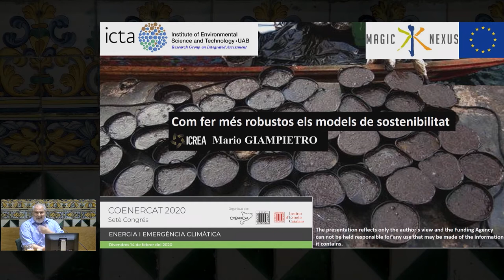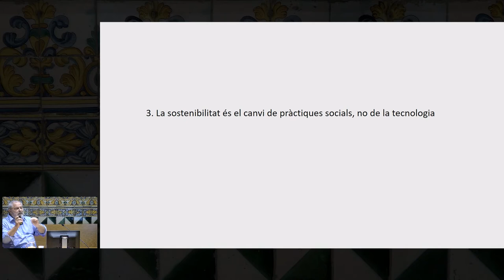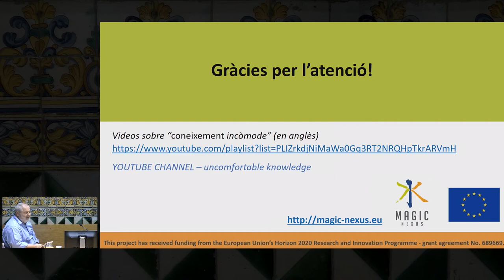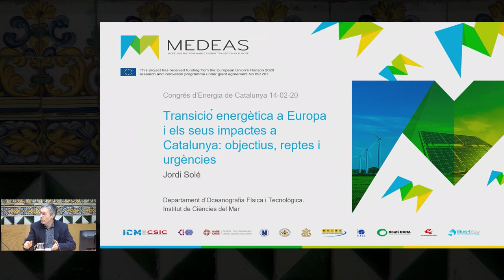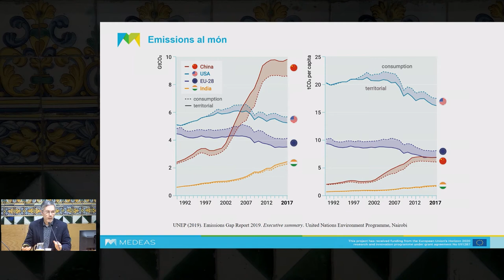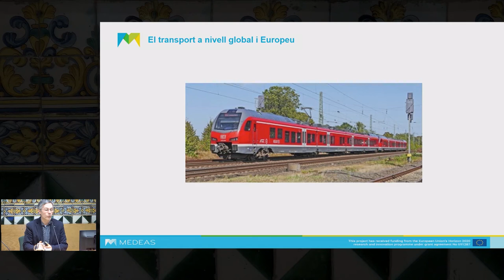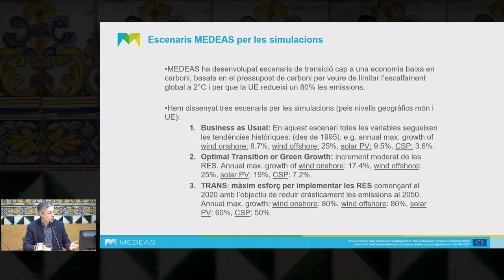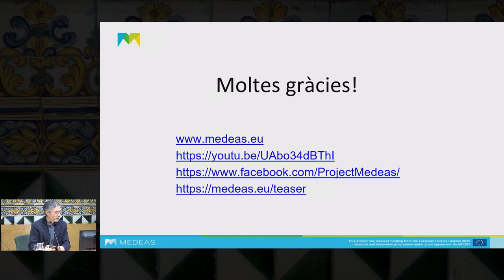7è Congrés d’Energia de Catalunya CoEnerCat - 14 febrer 2020 - Bloc Matí 2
La setena edició del Congrés d’Energia de Catalunya, que se va celebrar els dies 14 i 15 de febrer a l’Institut d’Estudis Catalans (IEC), es va centrar en l’emergència climàtica i en els factors que influeixen en les emissions de CO2, així com en la manera com s’ha d’influir a l’hora de dissenyar el model energètic de Catalunya.

Organització: CoEnerCat, Societat Catalana de Tecnologia (filial de l’IEC) i IEC

L'acte va tenir lloc el 14 i 15 de febrer de 2020 a l'IEC